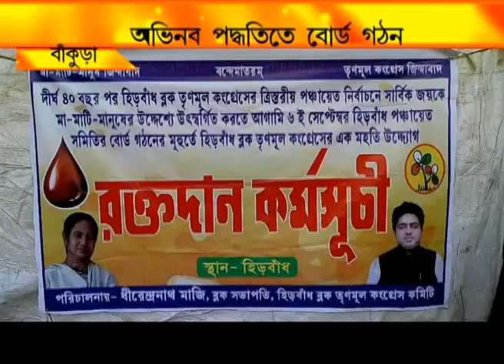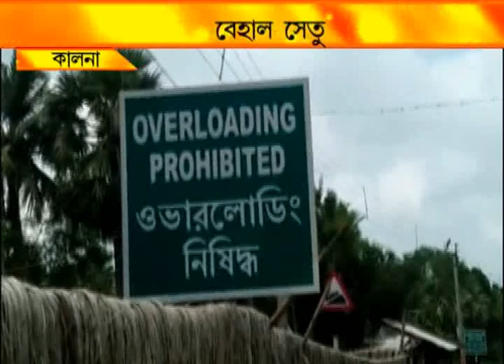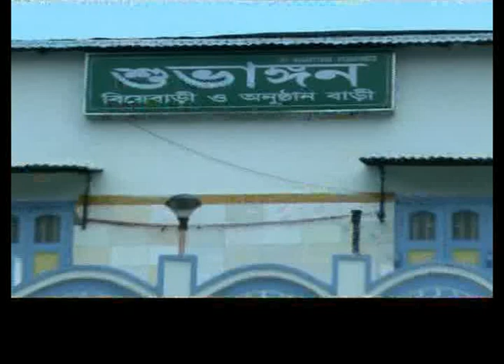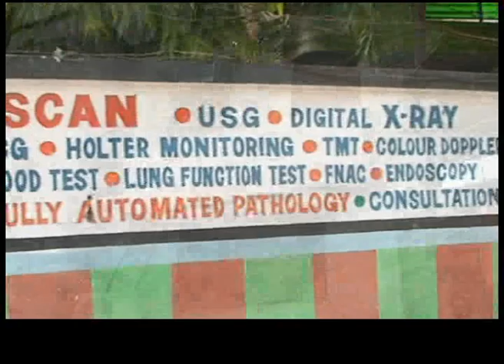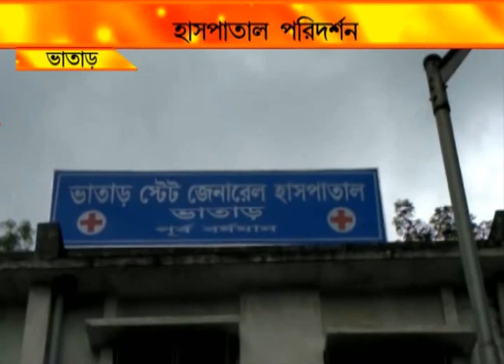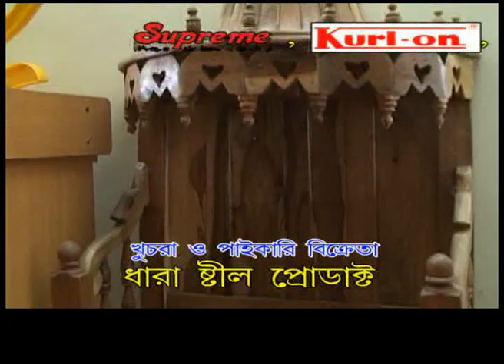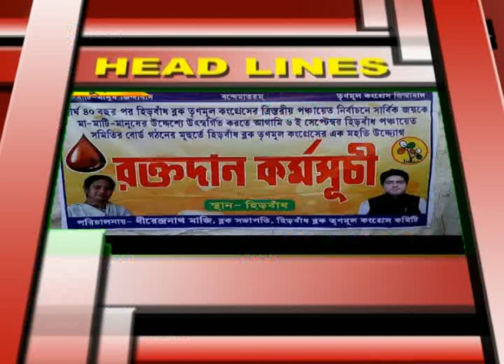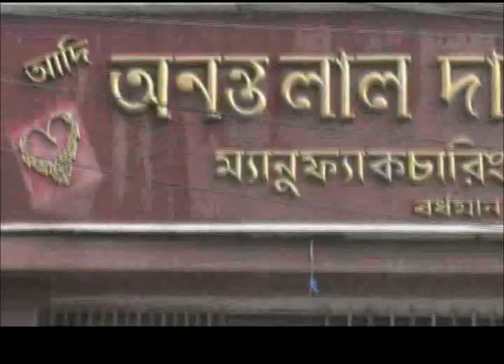NEWS 6.9.18 2nd